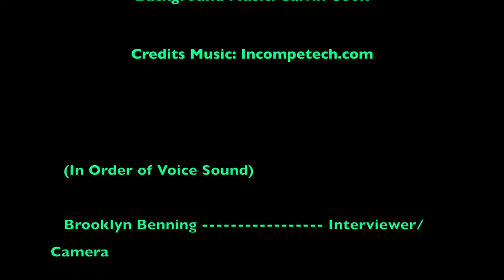Bullying: A Social Psych Discussion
This was a project for my Social Psych class.